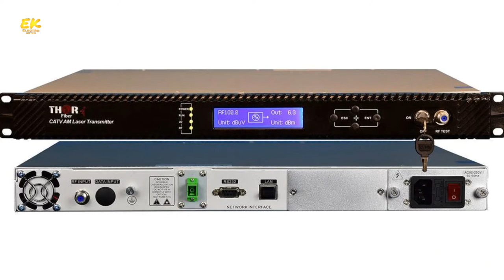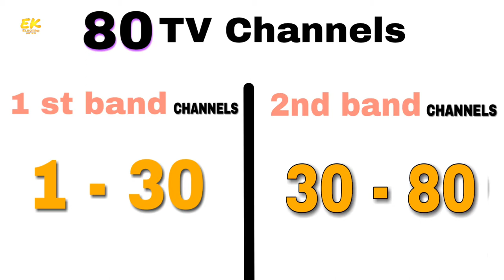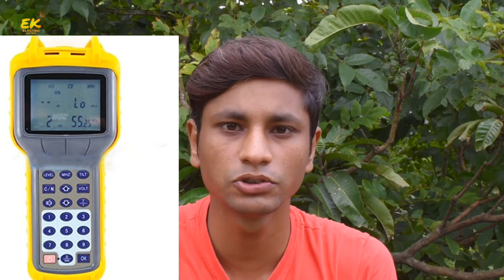Why use GAIN & SLOP cable TV network | Proper gain level Enhance Picture quality | @Electro Koten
Namaskar dosto, Aj ke video me hum log batt karenge GAIN or SLOP ko ku cable TV network me kam me lia jata hain.

To Dosto ummed karta hu aye video aapko pasand ayegi...👍